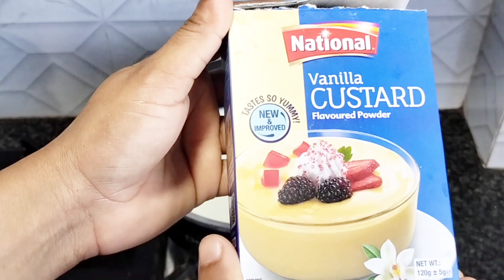Special Dessert for Iftar| Quick & Easy Dessert| strawberry & Vanilla custard Dessert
in this video iwill be share with you Ramadan special desserts recipe hope you like the video